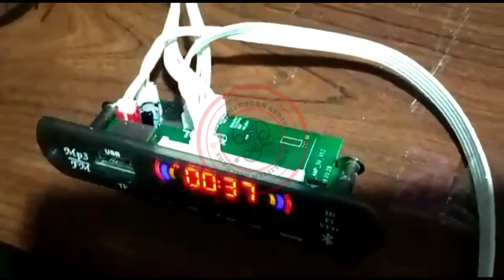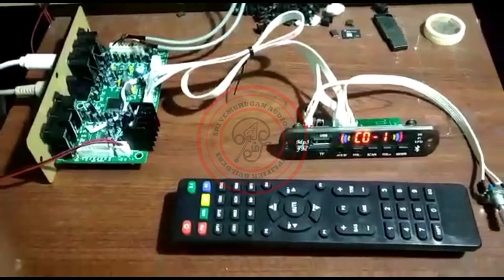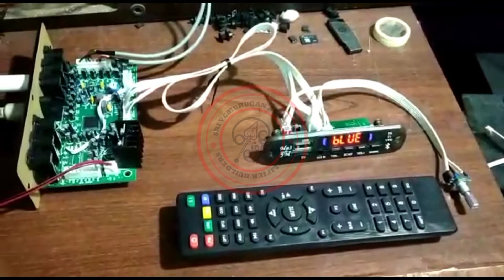Optical Coaxial Board | Sri Velmurugan Audios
Sri Velmurugan Audios
Optical Coaxial Board Videos

Watch and enjoy my videos